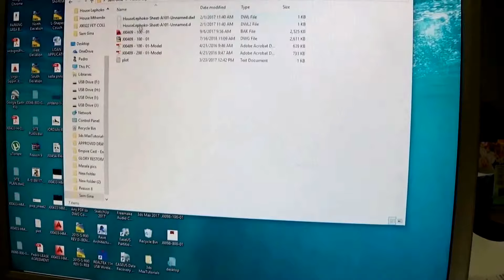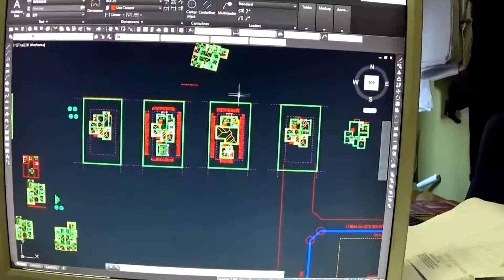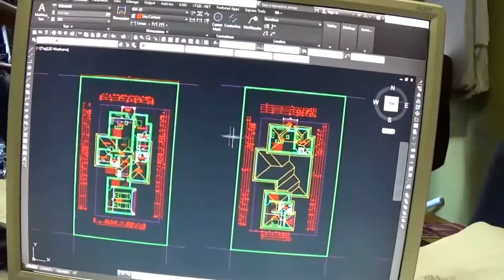I almost ran like N'golo Kante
I make videos for fun and for the love of filming

There was a small glitch, I dont know what happened... well I know it's just too long to explain. :)